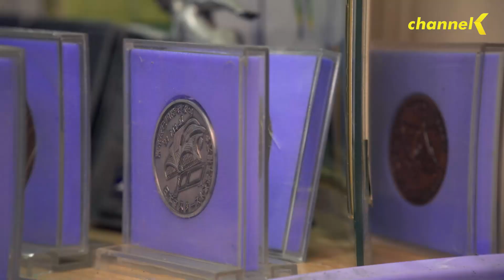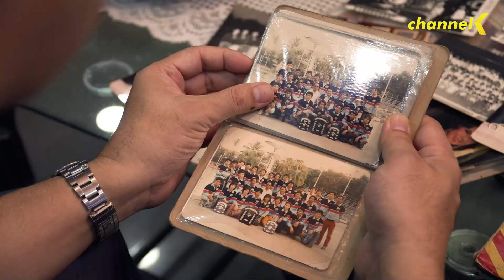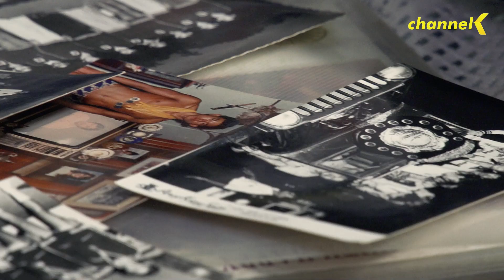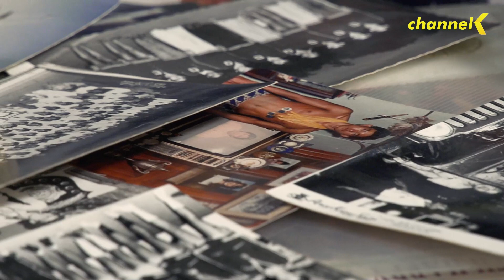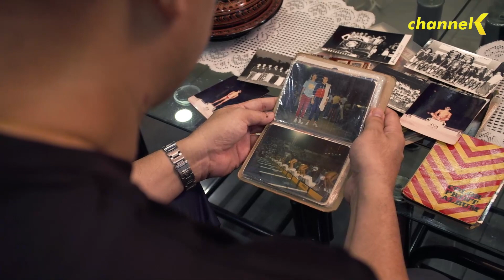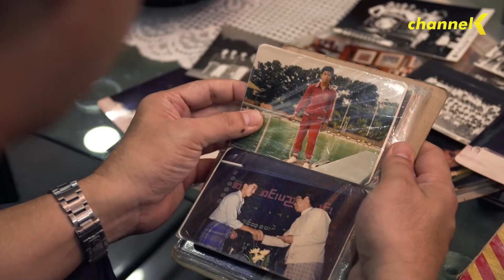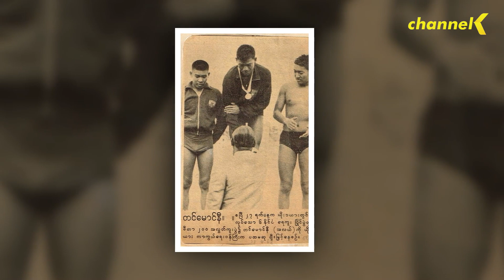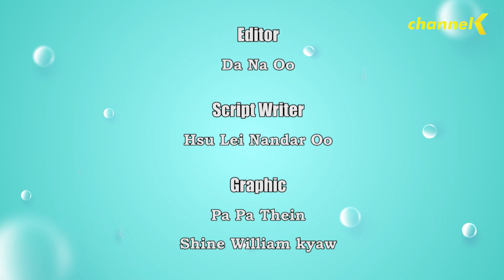လေ့ကျင့်သင်ကြားရေကူးအားကစား - ရေကူးပညာနှင့်သူ့ဘဝအစ အပိုင်း - ၁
မြန်မာ့လက်ရွေးစင် ရေကူးအားကစားသမား မောင်မောင်စိန်ရဲ့  ရေကူးပညာကို စတင်သင်ယူခဲ့တဲ့ အမှတ်တရတွေ ၊ အားကစားသမားကောင်းတစ်ယောက် ဖြစ်လာဖို့အတွက် ပံ့ပိုးကူညီခဲ့တဲ့ ဆရာသမားတွေ၊ မြန်မာ့လက်ရွေးစင်ရေကူး အားကစားသမားတစ်ယောက်ဖြစ်လာတဲ့ ဘဝအမှတ်တရတွေကို ရိုက်ကူးတင်ဆက်ပေးထားတာဖြစ်ပါတယ် ။